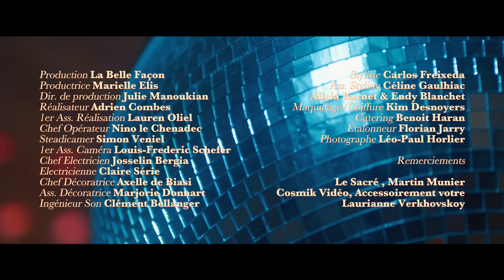Bellaire - Suzie Feat. Emma Hoet & BLOWSOM (Official Video)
Suzie is out! From my new EP "Date At The Disco"

Saxophone : Bellaire

Chant / Guitare : Blowsom
Chant / Clavier : Emma Hoet
Guitare : Basse Victor Philippe
Trompette : Roy Markson

Production : La Belle Façon
Productrice : Marielle Elis

Dir. de production : Julie Manoukian
Réalisateur : Adrien Combes
 · 1er Ass. Réalisation : Lauren Oliel
Chef Opérateur : Nino le Chenadec
Steadicamer : Simon Veniel
 · 1er Ass. Caméra : Louis-Frederic Schefer
Chef Electricien : Josselin Bergia
 · Electricienne : Claire Série
Chef Décoratrice : Axelle de Biasi
 · Ass. Décoratrice : Marjorie Donnart

Ingénieur Son : Clément Bellanger
Styliste : Carlos Freixeda · Ass. Styliste : Céline Gaulhiac
, Alicia Barnet & Endy Blanchet
Maquillage/Coiffure : Kim Desnoyers
Étalonneur : Florian Jarry
Photographe : Léo-Paul Horlier

Management : Hadrien Azyme

Remerciements

Le Sacré, Martin Munier
Cosmik Vidéo, Accessoirement votre
Laurianne Verkhovskoy

— 𝐌𝐔𝐒𝐈𝐂
Written by Emma Hoet & Arnaud Bernard
Composed by Jean Krameyer & Arnaud Bernard

— 𝐂𝐎𝐏𝐘𝐑𝐈𝐆𝐇𝐓
Published by Filature Publishing France, Triple Double Productions & Allo Floride Publishing